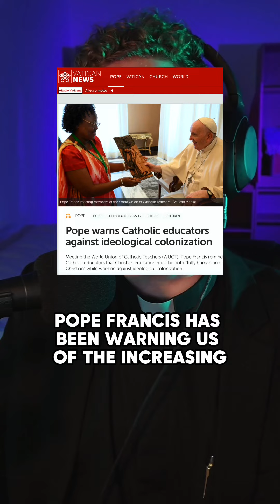Ideological Colonisation in Catholic Organisations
Pray for Fortitude. Pope Francis is right about this one!